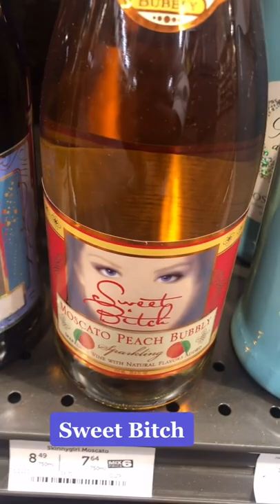Sweet Wine Part 2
I had to run it back for my sweet wine drinkers! I know y'all love stella rosa, but add this to your list to give you more options!